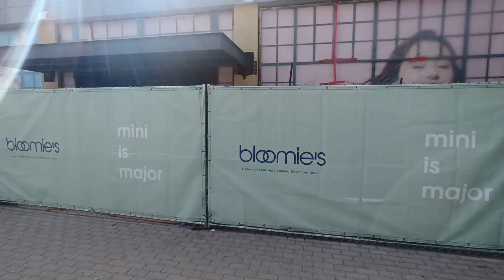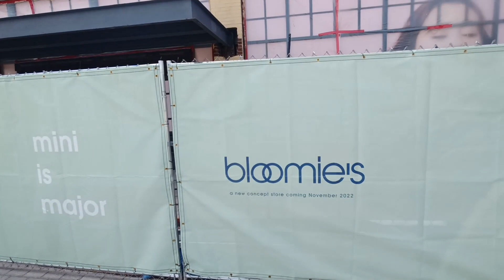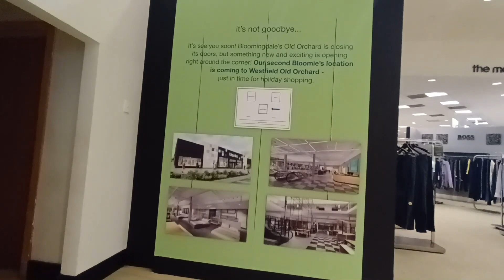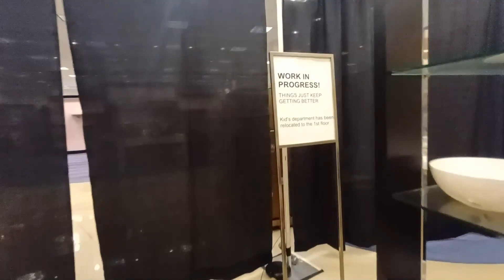CLOSING!!!!! OLD ORCHARD BLOOMINGDALE'S. Skokie IL